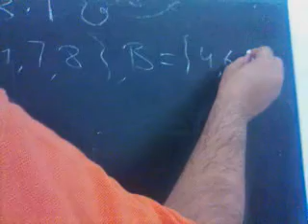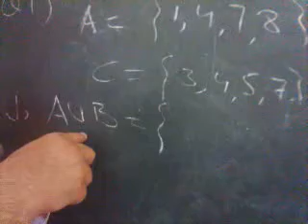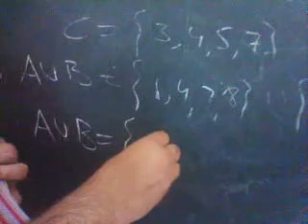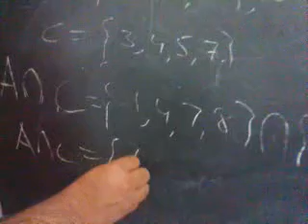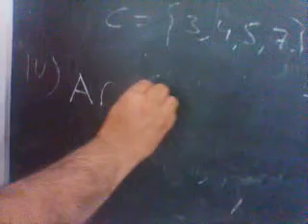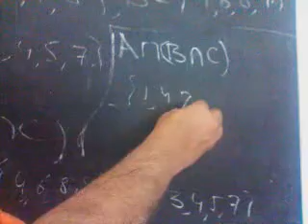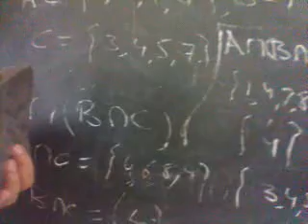Class 9 Math 8.1 Q No 1 (by Sir Asim Kayani)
Class 9 Math 8.1 Q No 1 (by Sir Asim Kayani) 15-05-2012